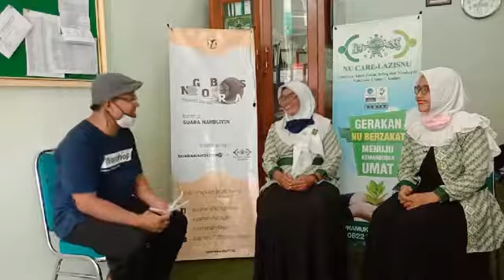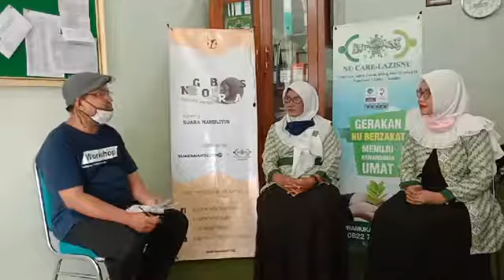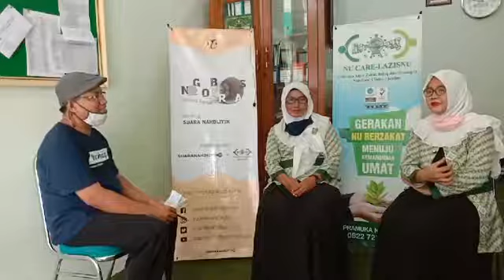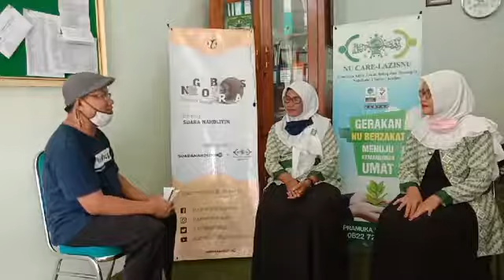Fatayat NU Sidorekso Kaliwungu Berkembang